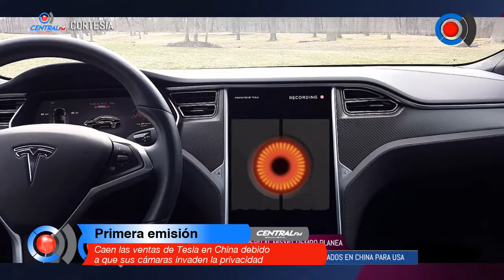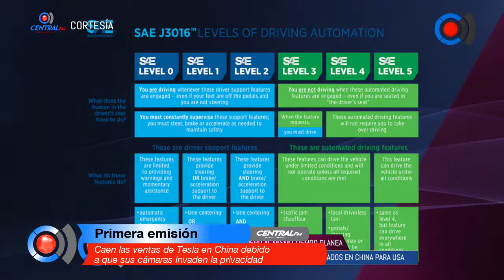Caen las ventas de Tesla en China debido a que sus cámaras invaden la privacidad